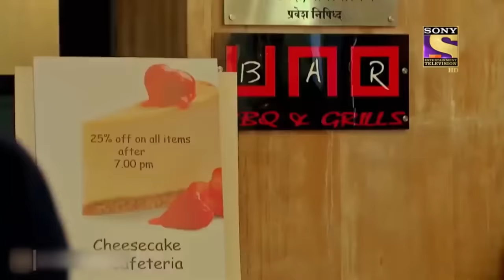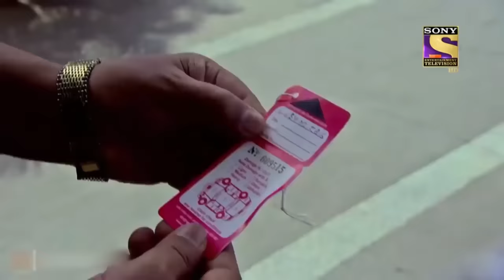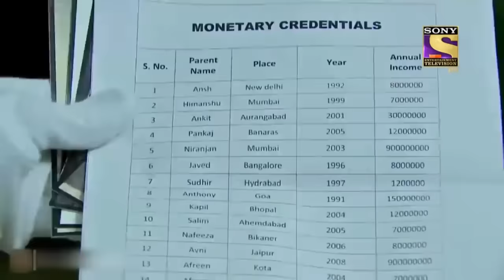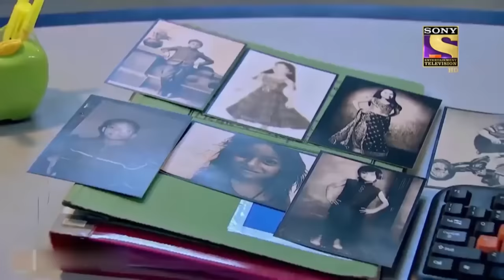Character Special | सीआईडी | CID | क्यों CID Officers भाग रहे हैं Hospital के अंदर?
Saif Ali Khan notices a person pouring the liquid in other persons drink, which causes him a life threat. Saif Ali Khan fails to catch the guy and calls the CID team. Team recognizes the guy as Ketan and realizes his connection with a girl, Avantika. But, Dr. Salunkhe calls Daya and gives a jaw-dropping information about the death of Prateek. What happened? Watch this episode of CID to find out.